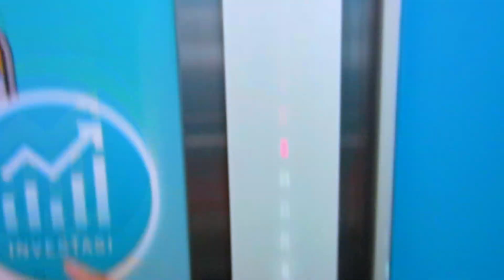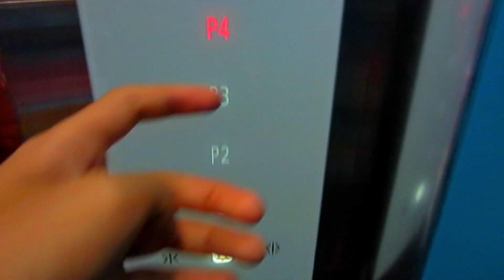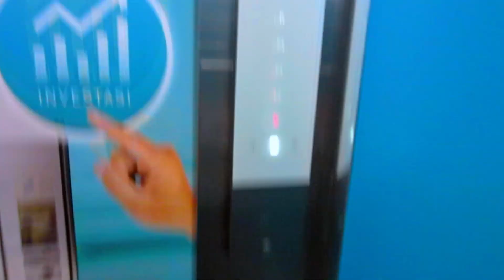Schindler 3000 with Clean Call elevator at Sarinah (CarPark), Central Jakarta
This is a CarPark elevator, where this elevator is installed in 2021. This elevator is 3000 Model with Linea 100 fixture (before), but because during pandemic the fixture is replaced by clean call. But this elevator is haven't chime, beep floor and beep button.

Gear type: VVVF Gearless traction
Machine room type: MRL
Model/Fixture: 3000/CleanCall
Capacity: 1000Kg/13 Person
Floor served: G, P2, P3, P4, R
Year install: 2021
Modernized/Replace: -
History: Original

Rating film: 4.5/5
Taken date: 22 July 2023
Device: Canon Ixus 220 HS